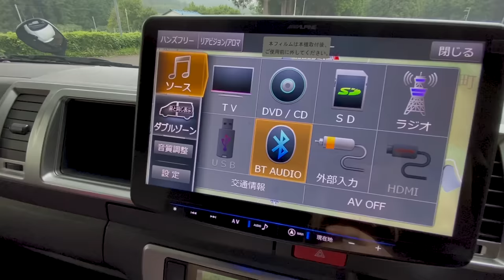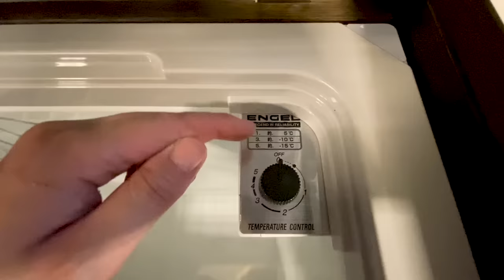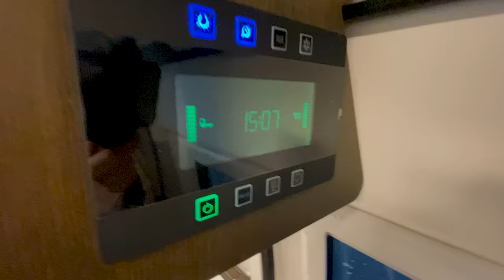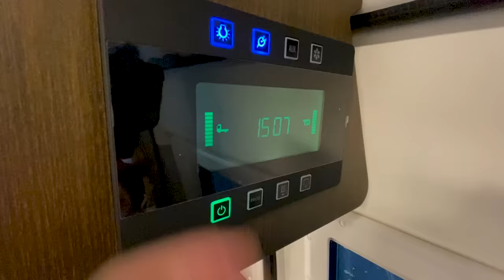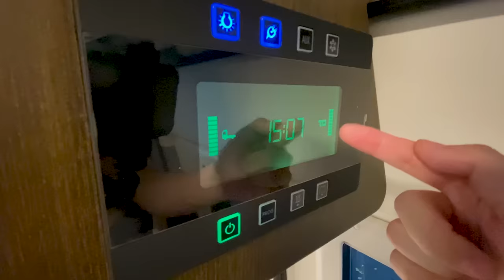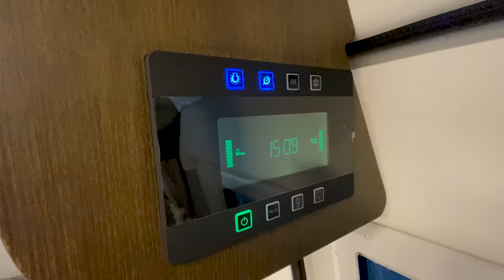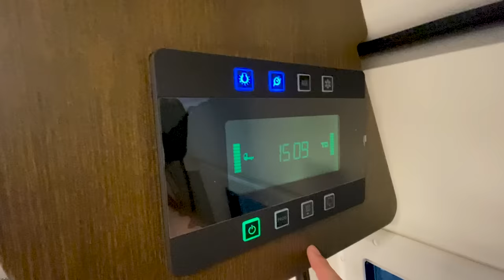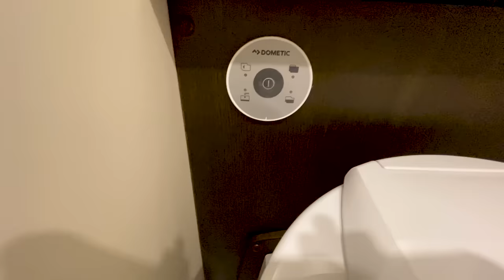【家やん】ついに納車！900万円でデカいキャンピングカー購入しました！！【豪華すぎる】【ハイエース車中泊女子爆誕】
【メンバーシップ解禁！←NEW!!】
SNS
【MIHO氏BLOG！(オフィシャルサイト)】
◆フリー音源使用元様◆（使用していない場合有）